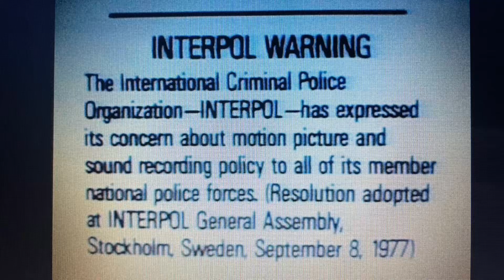Opening to Beauty and the Beast 1992 VHS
Release: Friday November 22, 1985 (Los Angeles)
VHS Release: Friday October 30, 1992

A Fairy Tale Animated Classic
Featuring Music & Songs By
Alan Menken and Howard Ashman (Aladdin)

0:00 FBI Warning

0:07 “Charlottes Web” VHS Trailer
Coming this November To Videocassette

0:38 “Larry Boy and the Fib From Outer Space” VHS Trailer
Now on Video

1:15 Feature Presentation

1:17 Barney Home Video Logo